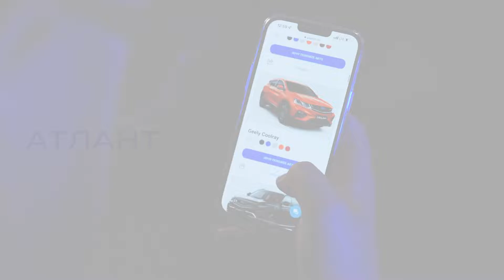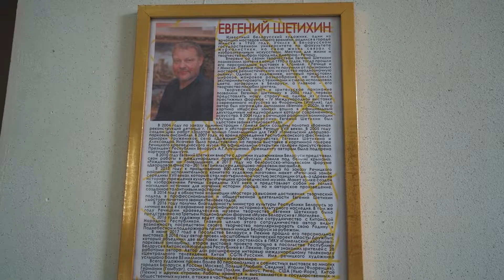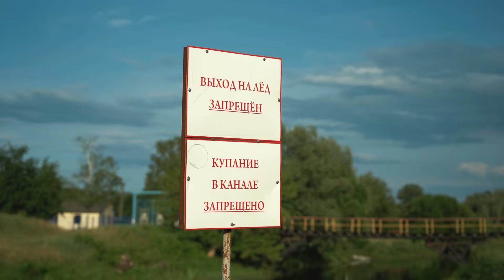ТРЕВЕЛ-ШОУ "ВЕЛОБАЙКИ" - 2 СЕЗОН, 8 СЕРИЯ